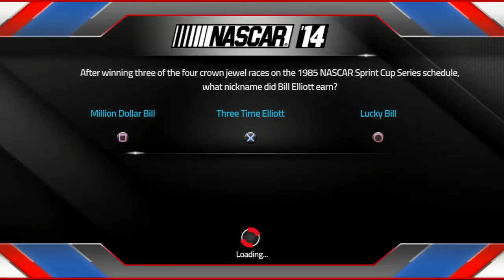NASCAR 14 Career Mode Race 9 Richmond Night Gameplay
richmond is actually fun. other than the stupid parts in the AI. it is a fun thing to drive. Talladega is next!